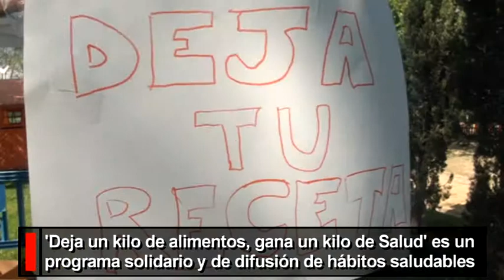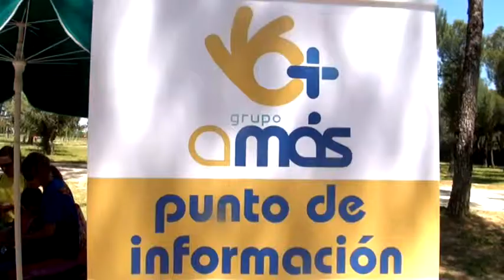Actividades sociales y solidarias del fin de semana del 10 al 12 de mayo en Leganés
Leganés ha sido escenario, tanto el viernes como el sábado, de diversos actos de carácter social, organizados por o con la colaboración de la Concejalía de Asuntos Sociales, Así, el concejal, Ángel Juárez, participó el viernes en el Parque de Palestina en la actividad 'Deja un kilo de alimentos, gana un kilo de Salud", organizado por la Concejalía de Asuntos Sociales, en el cual, a través de una gymkhana saludable, niños y mayores aprendieron a sembrar hortalizas, hacer una receta, ejercitar cuerpo y mente y conocer sus constantes vitales.

Alrededor de 500 personas participaron en estas actividades al aire libre, en las que, además, se recogieron alimentos para familias necesitadas y se desarrollaron actividades encaminadas a la protección de la salud, la buena alimentación, el desarrollo físico y el deporte.

En esta actividad, coorganizada por la Obra Social de La Caixa, el proyecto de Intervención Comunitaria Intercultural y el Servicio Madrileño de Salud, participaron miembros de Protección Civil, Cruz Roja, 'Save the Children', las asociaciones 'Africa HuNa', 'Barbarrio Workout' y 'Asorbaex' y otras instituciones locales.

El concejal de Asuntos Sociales, Ángel Juarez, que estuvo acompañado por el concejal de Deportes y Participación Ciudadana, Alejandro Martín Illarregui, explicó que "lo que pretendemos con actividades como ésta es incentivar y fomentar entre las familias y los niños el beneficio de una buena alimentación mas saludable, fomentar entre todos el ejercicio físico diario como actividad principal en la vida diaria y, también, solidarizarnos con las familias que pasan dificultades para alimentarse correctamente".